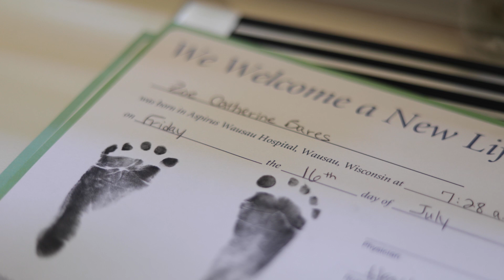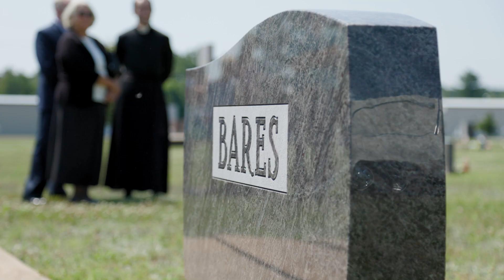Zoe Catherine Bares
This is the story of our little Saint Zoe

July 16th of 2021 was a day that greatly impacted my family. It was a day of extreme joy and sadness all in one. My little sister Zoe Catherine Bares was born that day. During the pregnancy my parents found out that Zoe had Trisomy 18, also known at Edwards Syndrome, which is a genetic disorder caused by the presence of a third copy of all or part of chromosome 18. To be honest, I have no idea what any of that means. What I did understand is that most babies with this don’t even make it to birth and if they do, very few live very long. We all prayed that she would make it to birth so she could be baptized. But the entire time we had no idea what would happen.

This is the most emotional video I have ever made. And it will most likely be the most impactful video I will create for a very long time. My parents have really struggled through all of this. They struggled with the pregnancy, knowing that everything wasn’t ok with Zoe, and not knowing what would happen. They were overjoyed and on the same day ruined with her birth and death. And after her death, they struggled tremendously with the loss of her. My mom was especially effected by this as she misses Zoe very often.

In approaching the creation of this video, I kept putting off editing it. As you can expect the importance of this video was to another level that I just didn’t want to mess it up because I wanted to do it justice. When I glued myself to my desk to finally finish it, to my surprise it actually came together quite naturally and easily. I think I’m going to credit that one to Zoe who I’m sure prayed for me A LOT.

When I showed my parents the video I knew they were going to be emotional. But what I didn’t realize was how important this video would be to them. I love creating videos because of the moment in time they capture. Brides being able to relive their wedding day. Travels with my friends with memories I would otherwise forget. Without video I wouldn’t remember half the things I did in my life because the videos and photos trigger other memories that surround those captured. And that is exactly what this video was to my parents. They told me that over time they started to forget the details of what it was like to be there that day. You can’t blame them considering the emotions and speed at which everything happened. My mom told me the funeral was a blur and that she doesn’t even remember most of it. This video gives my parents the ability to relive one of the most important days of their life, because they don’t have the person with them who made it important. Through these images on a screen, they can find peace and calm being able to bring themselves back to that day when they were with her.

My faith is the cornerstone of my life and I know it’s consistently in my posts but everything is because of Him. Lord thank you for Zoe. Thank you for this gift you have given me. Thank you for using me as your instrument in this song.

Saint Zoe. Pray for Us.

Voiceover written by Ethan and Cole Bares